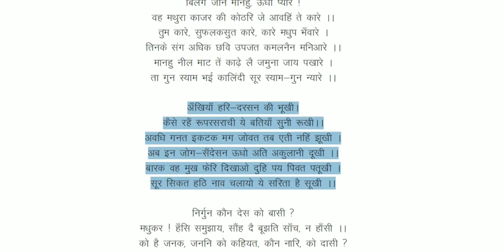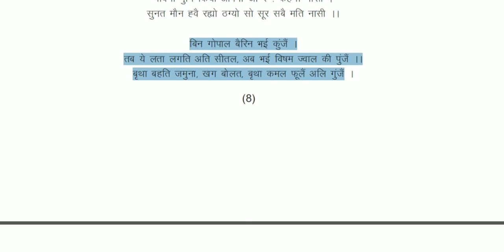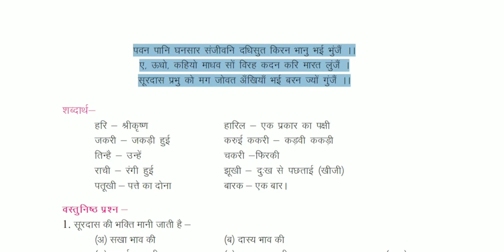Chapter 2 || भ्रमरगीत से चयनित कुछ पद: सूरदास - भाग 2 ||surdas || सृजन Class 12